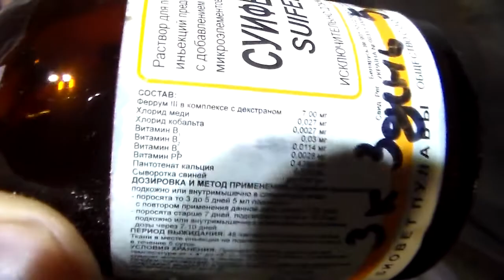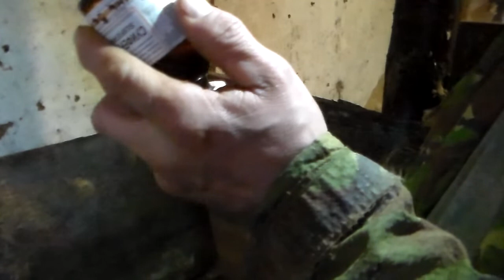Второй укол железом 06.02.19.повторный укол витаминами на 10 день жизни поросят.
Повторный укол поросятам для лучшей адаптации при переходе на новые корма.Так ли необходимо ставить повторный укол железом?Думаю лишним не будет,хотя и без этого поросята выростут но могут потерять в динамике развития и роста в подсосный период жизни.

Re-injection to the pigs for better adaptation when switching to new feeds.Is it necessary to put up a re-injection with iron? I think it will not be superfluous, although without it the piglets will grow but may lose in the dynamics of development and growth in the suckling period of life.